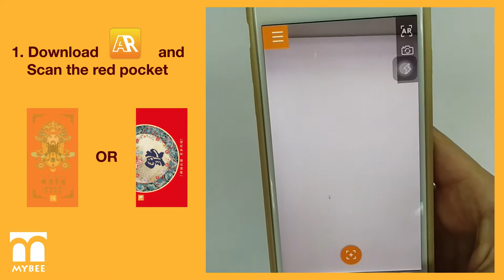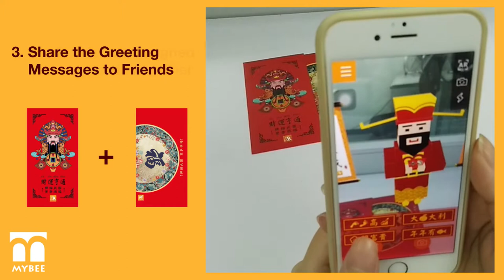AR Red Pocket | CNY | MYBEE AR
In 2019 CNY - the year of Pig,  we have tried to integrate AR technology with red pockets. Just a few steps to have new experience on traditional CNY blessing.

1. and scan the AR red pockets
2. Scan both red pocket designs together